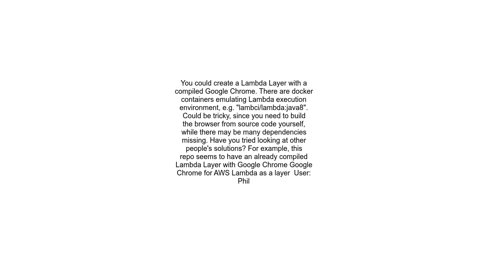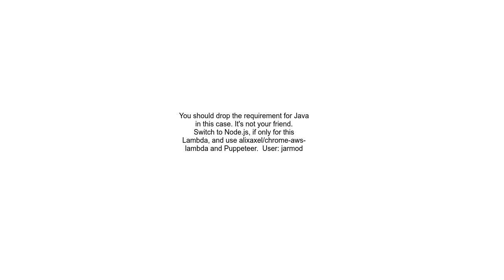How to install chrome inside AWS Lambda